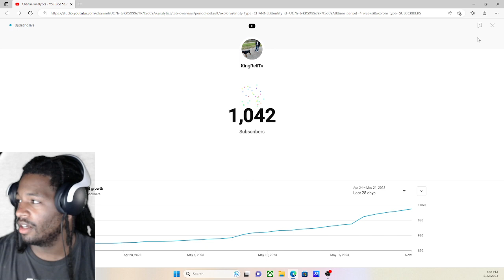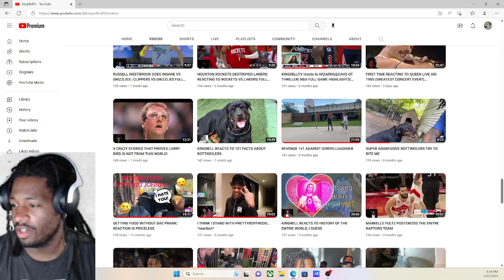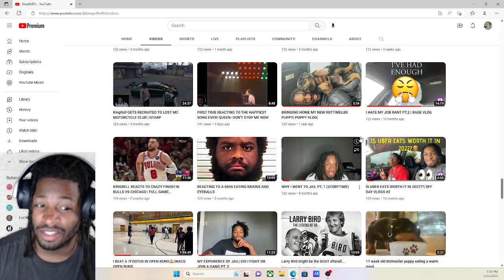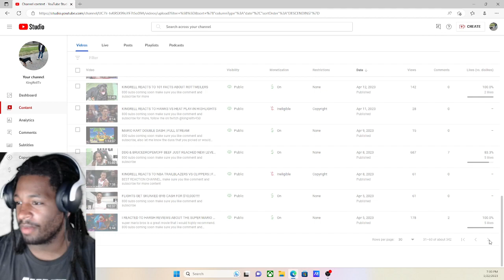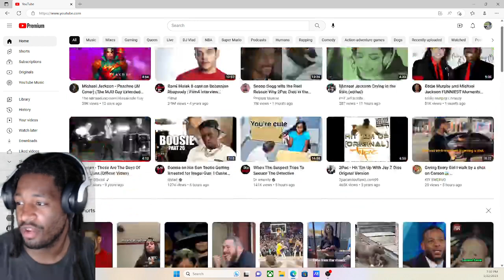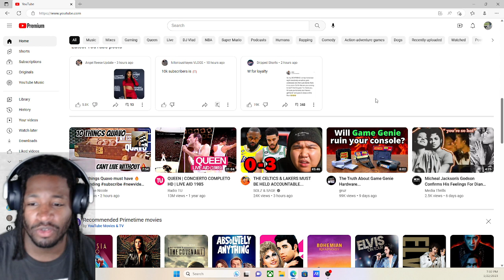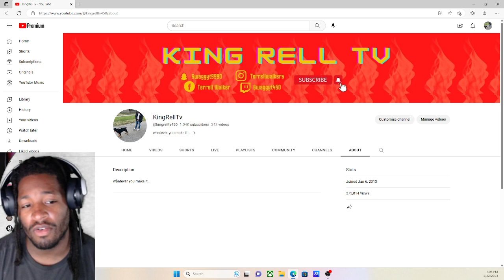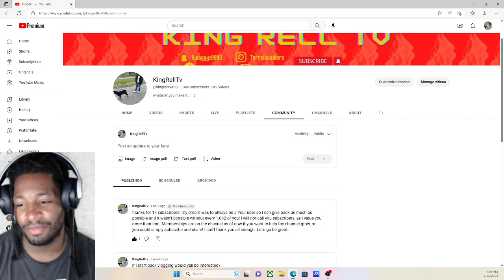THANK YOU FOR 1K SUBSCRIBERS!!